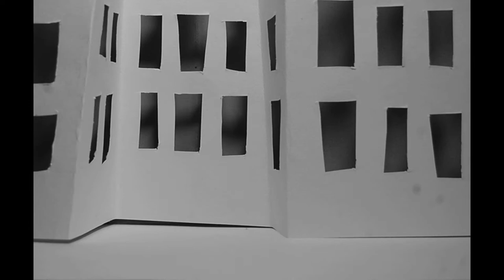The Falling City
Filmed in Istanbul by Jaime Cleeland
Stop-motion by Anna Neizvestnova